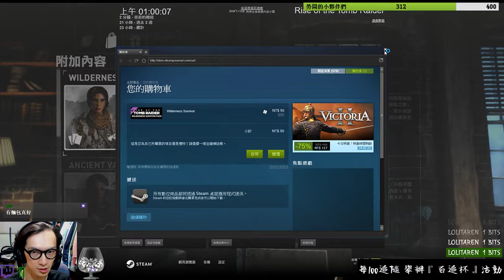必玩女主GAME【推坑趴】Rise of the Tomb Raider 蘿拉養成計畫 PART9 END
2016/2/10 上市的古墓奇兵最新作品

即將於明年登上大螢幕！

想要搶先了解電玩版的蘿拉
如何到處探險並在險惡的環境下生存且和壞人對抗嗎？

你來對地方了！

勞闆將帶你體驗
蘿拉的87道死亡陰影 XO

本體劇情模式完結
勞闆小點評

整個遊戲的內容緊湊
故事環環相扣
跟著蘿拉上天下海 到處解謎 出身入死
同時被各式各樣的古蹟和劇情所深深吸引
如果你喜歡這類型的遊戲
古墓奇兵：崛起
絕對是你不能錯過的選擇

甚至完結之後更有多種模式讓你一再回味！

綠勞闆 Green 實況
每日晚間十點後 Twitch進行實況
歡迎光臨 :)